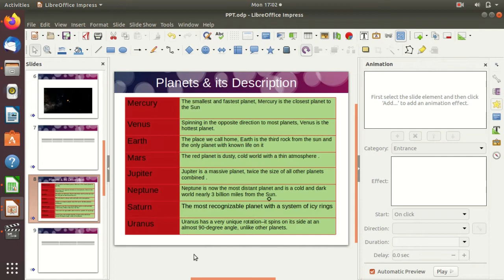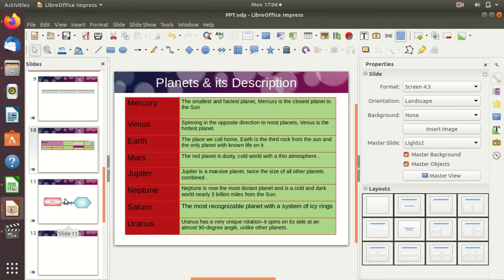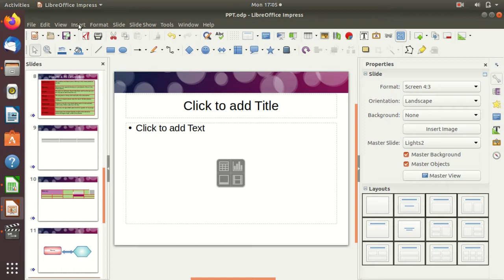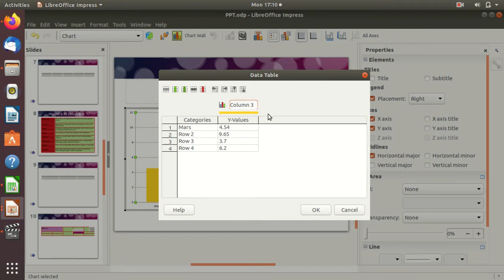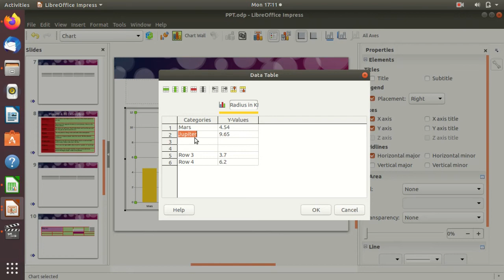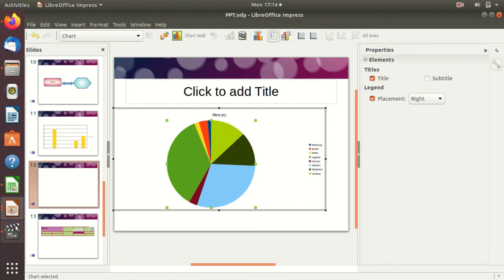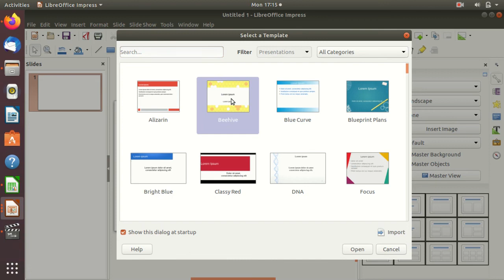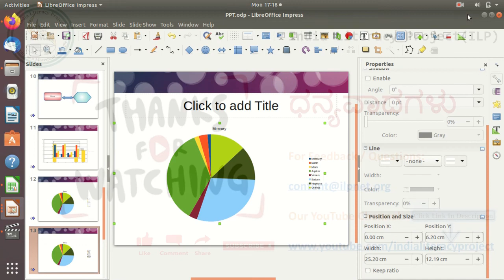LibreOffice - Ubuntu- Impress : Session5 ( Kannada )